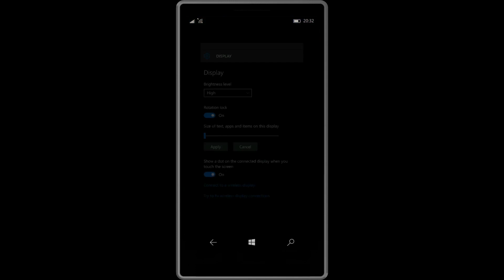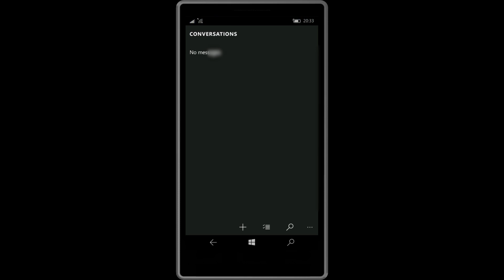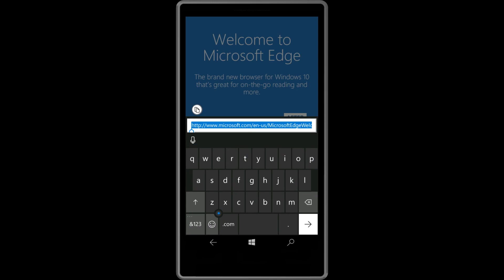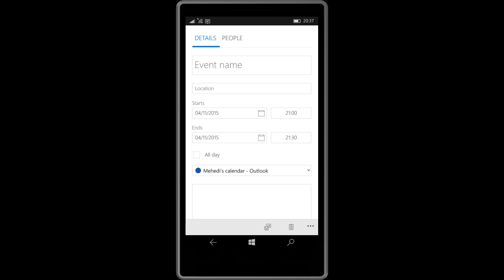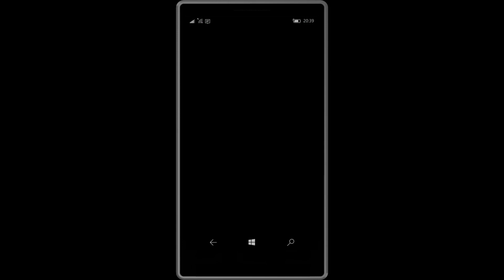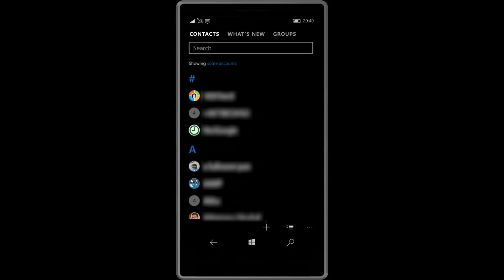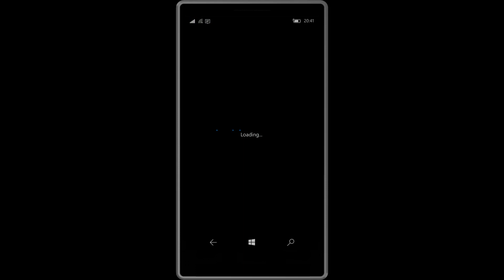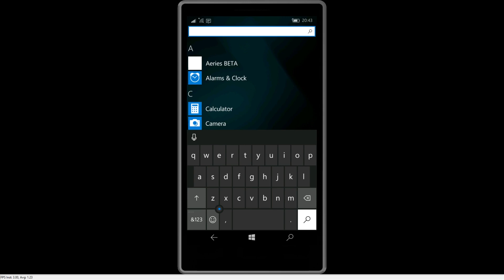Hands-on with Windows 10 Mobile Build 10586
Here is our quick look at Windows 10 Mobile Build 10586